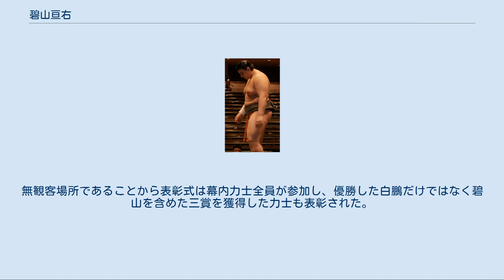碧山亘右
碧山 亘右（あおいやま こうすけ、1986年6月19日 - ）は、ブルガリア・ヤンボル（2009年9月場所まではソフィア）出身で春日野部屋所属（入門時は田子ノ浦部屋）の現役大相撲力士。
本名はダニエル・イヴァノフ。
得意技は右四つ・寄りとあるが、実際の取り口は突き押し相撲である。
最高位は東関脇（2014年11月場所〜2015年1月場所）。
好物はサラミ、スイカ。
サラミは地元ブルガリアの母が手作りのものを日本まで送ってくれるという。
好きな飲み物はワイン。
趣味は映画鑑賞、釣り。
いわゆる「花のロクイチ組」の1人。
 デビュー当時の碧山 レスリングを10年、アマチュア相撲を3年経験した後、琴欧洲の紹介でブルガリア出身2人目の力士として角界入りを果たす。
1度目に琴欧洲に誘われた際は断ったが、再度の勧誘に備えて後述するように力士体型を作った。
増量して2度目の勧誘を受けた際は、人相も異なっていたイヴァノフを琴欧州は別人と勘違いしていたという。
師匠である14代田子ノ浦（元幕内・久島海）に「山と川どちらが好きか」と尋ねられ、本人が「山」と答えたため「碧山」という四股名に決まった。
 初めは「碧山 聖人」を名乗り、2009年7月場所で初土俵を踏み、翌9月場所では7戦全勝で序ノ口優勝を果たした。
名を「碧山 亘右」に改めた後、2009年11月場所では7戦全勝で優勝決定戦へ進出し、優勝決定戦で風斧山を破って序二段優勝を果たした。
 三段目へ昇進した2010年1月場所では、5日目に北皇（高田川部屋）に敗れてデビュー戦からの連勝が16で止まったものの、残りの取組は勝利し、この場所でも6勝1敗という好成績を残した。
幕下へ昇進した翌3月場所では7戦全勝の成績を挙げて幕下優勝を果たした。
その後は幕下上位に在位し、2011年5月技量審査場所において東幕下筆頭の位置で5勝2敗の好成績を挙げて、翌7月場所に新十両へ昇進し、大相撲八百長問題で多くの力士が引退した影響もあり、新十両ながら番付を西十両4枚目まで大きく上げた。
翌9月場所では腰椎椎間板ヘルニアのため初日から休場したが、3日目から出場して最終的に10勝3敗2休という好成績を挙げて、翌11月場所において新入幕を果たした。
 新入幕となった2011年11月場所では、11日目に勝ち越しを決め、最終的には11勝4敗の好成績を挙げて初の三賞となる敢闘賞を受賞。
初土俵から所要14場所での三賞受賞は小錦や武蔵丸らに並ぶ史上6位のスピード記録（幕下付け出しを除く）となった。
 2012年2月13日に師匠である14代田子ノ浦が急逝して田子ノ浦部屋が閉鎖されたため、本人は同年3月場所前に春日野部屋へと移籍した。
転籍後の初稽古では引退したばかりの竹縄が教育係を務めた。
春日野部屋へ移籍して初めての場所となった同年3月場所では8勝7敗と勝ち越し、続く5月場所でも自己最高位となる西前頭6枚目の位置で11勝4敗と大きく勝ち越した。
東前頭2枚目まで番付を上げた翌7月場所では、横綱・大関陣との対戦が続いた7日目までは1勝6敗という成績だったものの、8日目以降は白星を重ねて、最終的には8勝7敗と勝ち越しを決めた。
翌9月場所では新三役となる東小結へと昇進し、ブルガリア出身力士としては2005年3月場所における琴欧州（現・琴欧洲）に続く2人目の新三役となり、初土俵から所要18場所での新三役昇進は曙と並ぶ史上7位のスピード記録（幕下付け出しを除く）となった。
新三役昇進が決定した際の会見では、前師匠の田子ノ浦親方の遺影を持って会見に臨んだ。
その9月場所では初日から7連敗と不振で、4勝11敗という成績に終わった。
翌11月場所では8日目まで6勝2敗と好調だったものの、8日目に勢を破った際に左膝の関節を捻挫してしまい、翌9日目から途中休場した。
 2013年5月場所は自己最高の192kgを計測し、その影響から5勝10敗の不振に甘んじた。
この場所後、「182～184キロくらいにしたい。ご飯はお茶わんの半分にして、野菜を多く食べています」と明かした。
これには、古傷の左膝、腰の負担を軽減する狙いもある。
同年7月場所は上位陣が星を落としていく中で12日目までただ一人で2敗を守り、全勝の白鵬を追いかける展開となった。
残り3日は上位との取組が組まれて3連敗し、最終的には10勝5敗と二桁勝利を挙げた。
翌9月場所は西前頭2枚目まで番付...